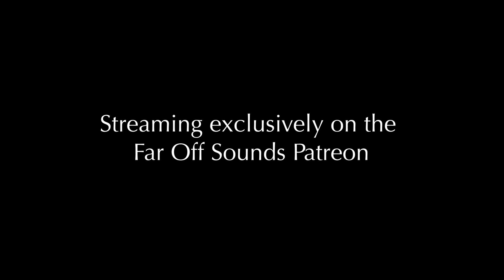FAR OFF SOUNDS TRAILER: {Pho-Son-Aut-[i/o]}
The second installment in the Onyx Ashanti saga. Stimulating, disquieting, rousing - a conversation with Onyx on the cusp of a new metamorphosis. Check it out now by joining our community